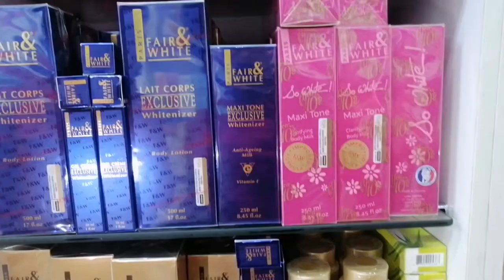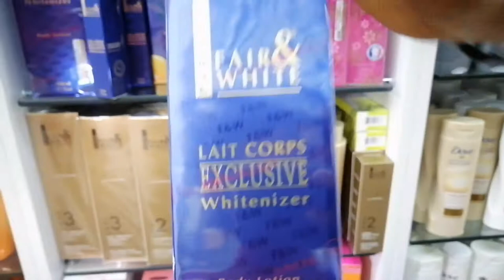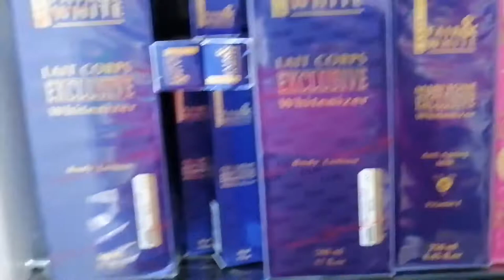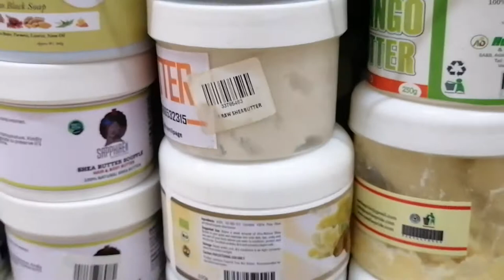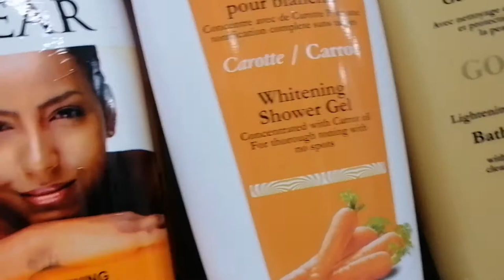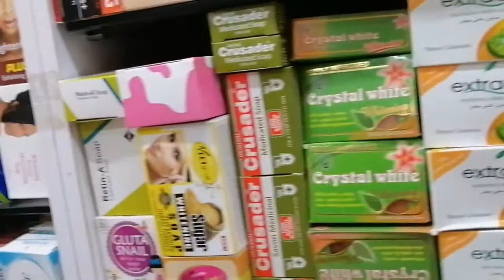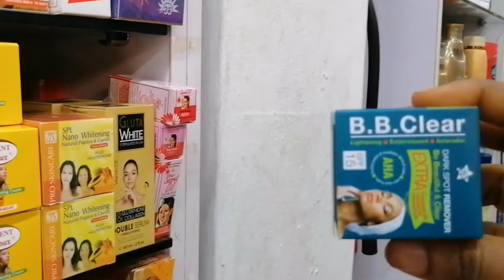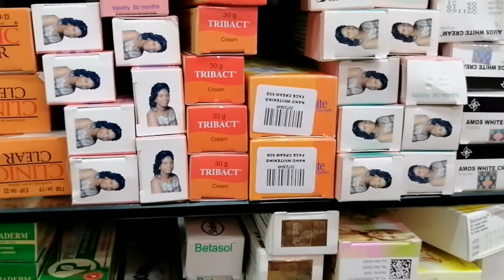Fair and white gold 2 maxi tone review and even tone the difference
Hi guys
Here is a professional review of fair and white products,  in this video you will be able to understand the different between fair and white gold 2 even tone and maxi tone and other fair and white products that you might be interested in

 Here is a wll detail video for you please try to watch till the end.